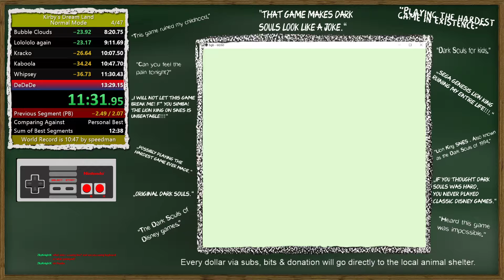Kirby's Dreamland (GB) Speedrun - normal any% PB [12:49] - 21. May 2021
People voted for it to learn this game in a 6 hour Speedrun challenge and it was the best choice in hindsight. I never completed a Kirby game before (not that I played many), but this game/run is so fun. Music simply great.

I stream most of my attempts and casual playthroughs on Twitch. Mostly in English or/and German.